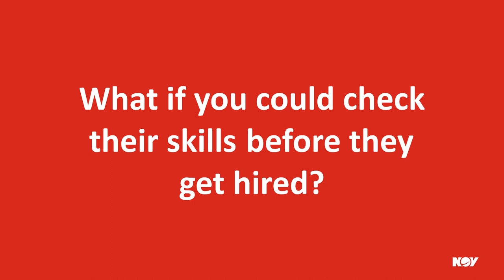Candidate assessment - Crane operator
Our assessment process is designed to check if crane operators have the skills necessary to work on your team. We test the candidate's knowledge of operations and procedures, and after an interview, they attempt a virtual scenario on our portable simulator to assess operational and communications skills. Before you hire a crane operator, make sure they can safely and effectively operate your equipment.